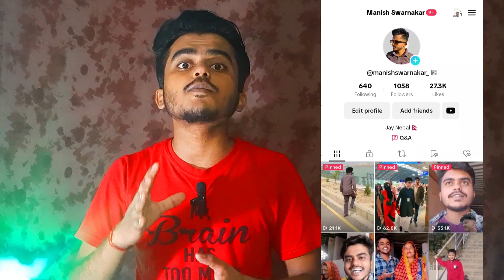How To Earn Money From Tiktok ? Earn 1 Lakh Per Month From Tiktok Live In Nepal 🇳🇵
Hit Likes.

lots of ❤.